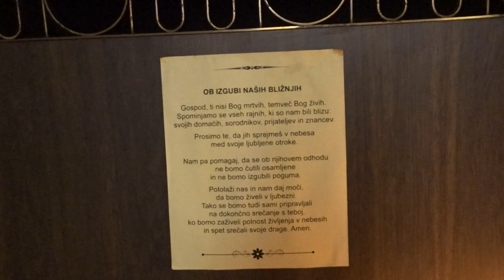2023-10-19 LJUBLJANA Ljubljanske Žale, cerkev Sv. Križa